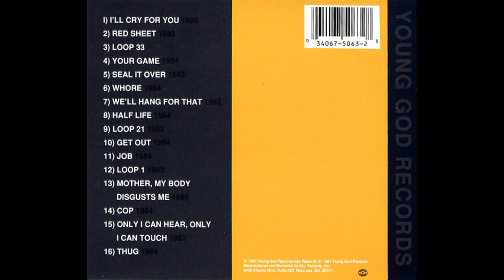Swans – Body To Body Job To Job 1991 [Compilation]